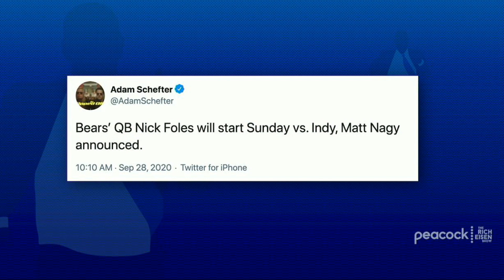Michael Irvin on the Trubisky Benching; Wentz’s Shaky Status in Philly | The Rich Eisen Show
NFL Network's Michael Irvin weighs in on the Bears’ shakeup at QB, and how much longer the Eagles can afford to stick with the shaky Carson Wentz.